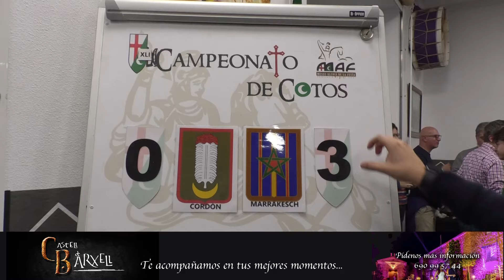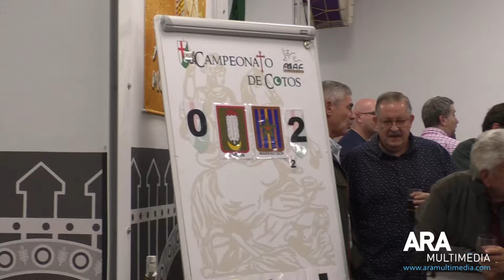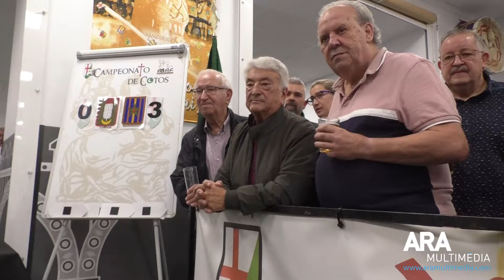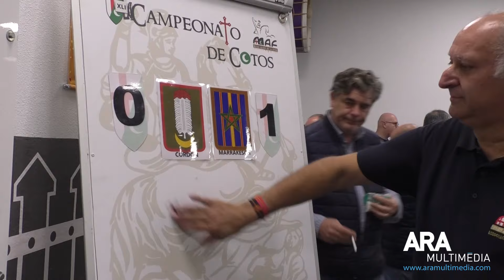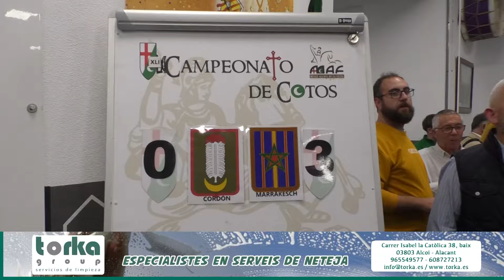Final de Cotos del Mig Any Fester a Alcoi 2024. Cordón - Marrakesch.